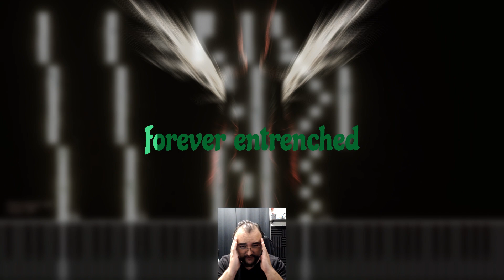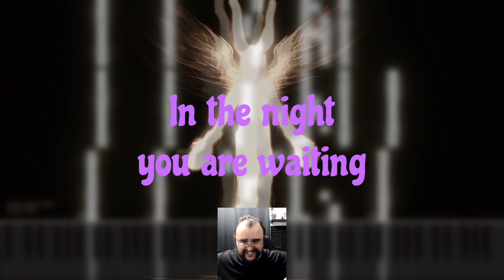Spectral Bunny Man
This is about a childhood experience. I recall seeing this entity multiple times through my window. In my brain, it wasn't a dream.
Dreams and Deliriums is a collection of songs from the cracked mind of creepyfellow.

Music/Lyrics by me. You can find it on most music platforms such as Spotify if you wish to listen and support there.

Full Lyrics:
In the darkness of nights where the shadow meets light
Lies a figure that haunts me with dread and delight
(Lies a figure)
A spectral white figure with tall bunny ears
(A spectral tall bunny man)
Standing next to the lightpost while I stare in fear

Why do you shine, why do you shine
A demon, an angel, or traveler of light
Your image forever entrenched in my mind

Nor dream nor delirium, a memory of the past
(My dreams)
The watcher in darkness, a faceless visage
(He will watch)
I peek through my window to gaze at his glow
(I will look)
Will he always be with me waiting for my soul
(At his glow)

In the night you are waiting absorbing the light
Will you be my guardian or will you be my blight